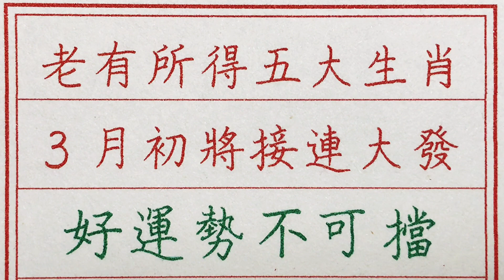老人言：老有所得五大生肖，3月初將接連大發，好運勢不可擋